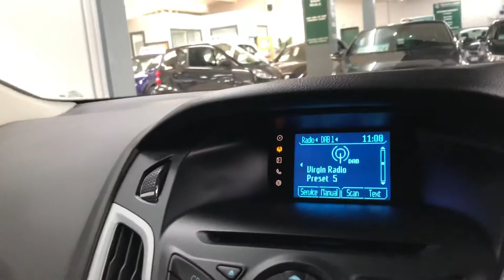61 Reg Ford Focus 1.6 TDCI Zetec Brooklands Leeds